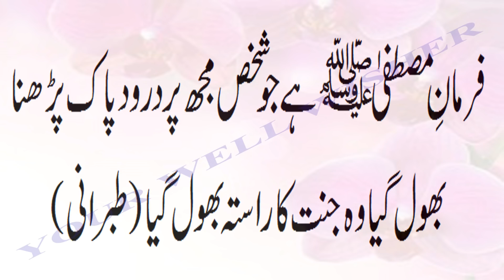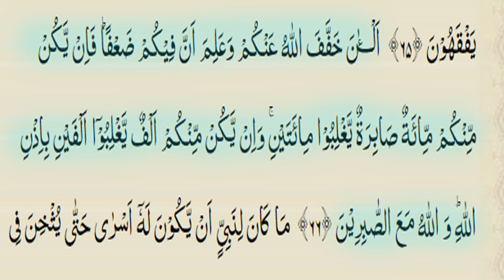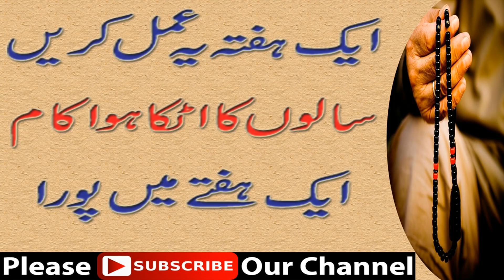Rukawat Door Karne Ka Wazifa | Wazifa For Success In Everything